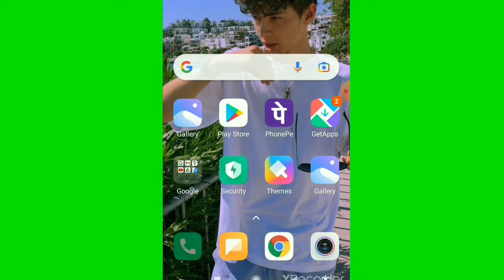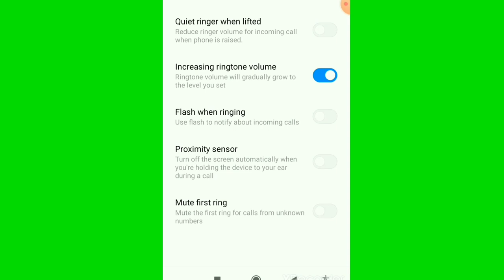Proximity Sensorensor Kya Hota Hai Aur Use Hindi main | proximity sensor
Laptop Lenovo÷

Your Queries÷
Kshatriya Divyansh
Proximity sensor enable kaise kare
Proximity sensor how to use
Proximity sensor Kaha hota phone main Hindi main